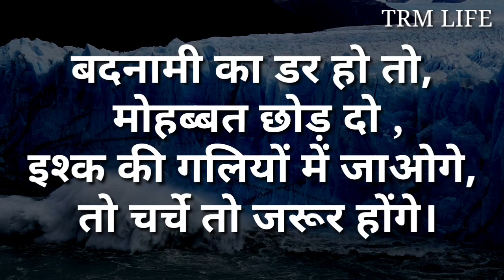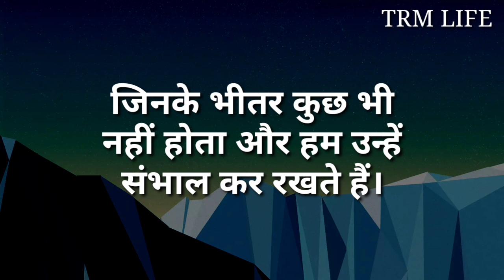रिश्तो के भी रूप बदलते हैं // riston ke bhi roop badalte hai // @trmlife5888 riston ke duniya